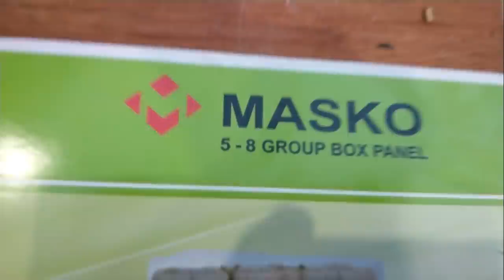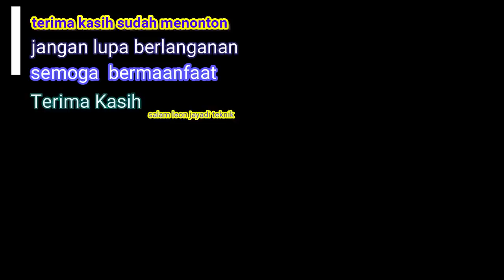panel listrik sederhana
video saat ini adalah cara  merakit panel listrik 1 phasa sederhana
semoga dapat di mengerti dan bermanfaat untuk temen temen